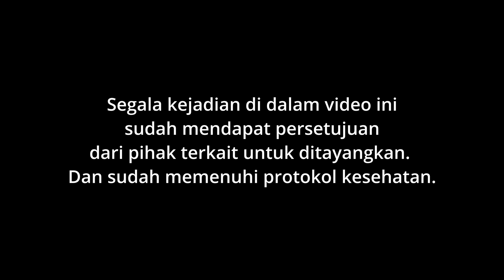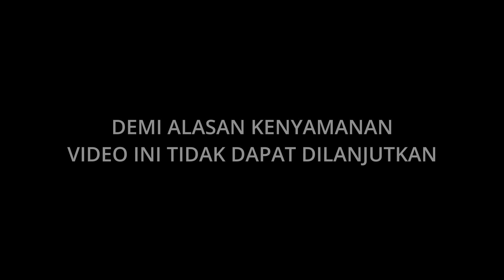PUTUS HUBUNGAN DENGAN SATAN || PART II